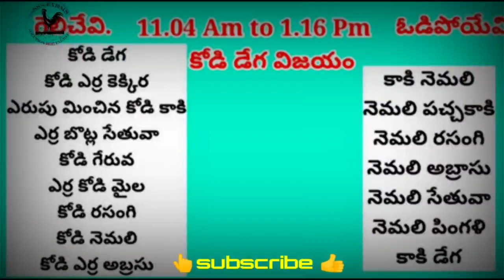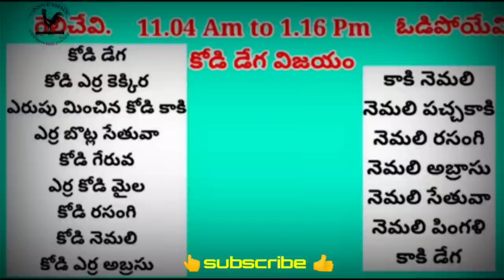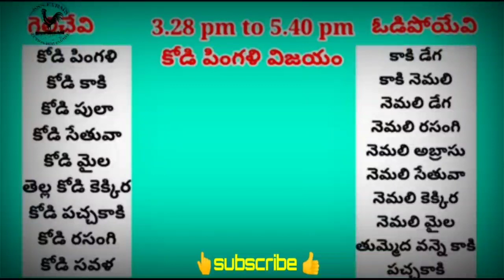15th May 2022 Today Winning Colours kukkuta sastram - by sss rock farms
today winning colours
today colours

చిత్తూరు జిల్లా పందెం & చిలక ముక్కు కోళ్లు
ఇక్కడ పందెం కోళ్లు & చిలక ముక్కు కోళ్ళ sales మరియూ కోళ్ల పందెం రంగులు & కోళ్ళ వైద్యము సంభందించిన గ్రూప్.

Address ::
Kalikiri, AP, India Kalikiri, Andhra Pradesh, India 517234